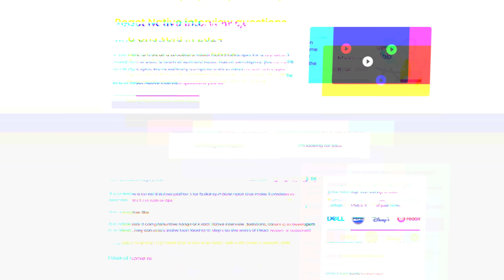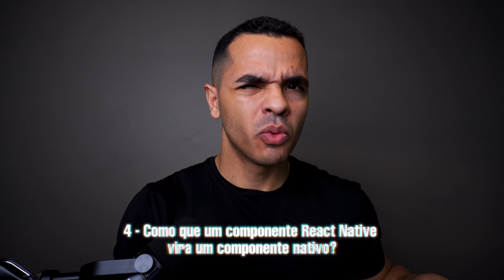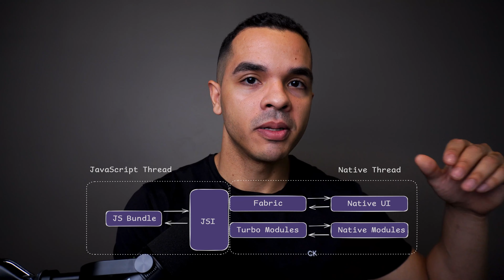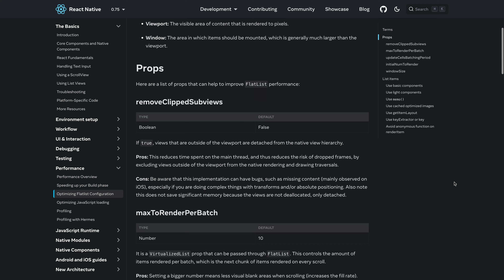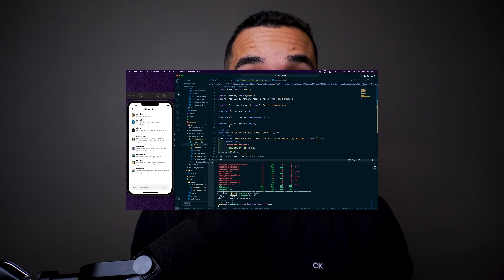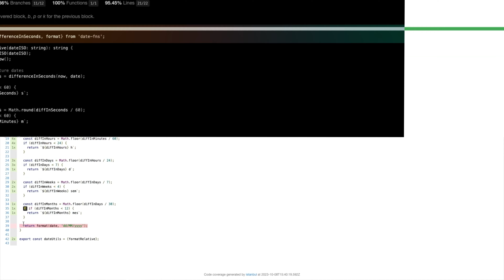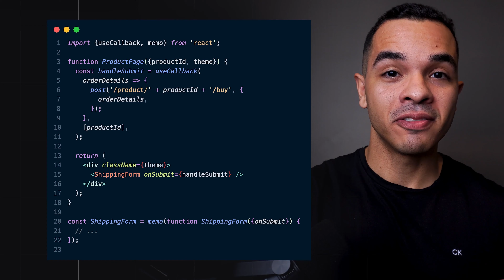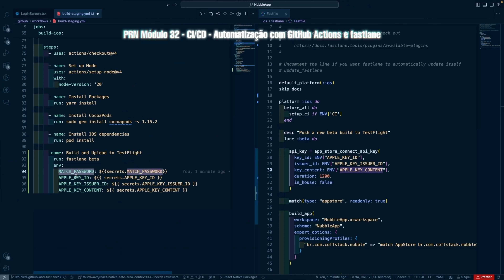Você PRECISA saber essas RESPOSTAS para ser APROVADO (Entrevista React Native)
Neste vídeo, compartilho 16 perguntas que utilizo em entrevistas para vagas de React Native, cobrindo desde conceitos básicos até questões avançadas. Vamos explorar tópicos como React Hooks, arquitetura e design de aplicativos, código nativo e testes automatizados. Todos as perguntas contém resposta e além disso, explico o raciocínio por trás de cada uma e como adapto a entrevista com base nas respostas dos candidatos.

00:00 - Minha opinião sobre Leetcode
01:35 - 1 - Conte sua Experiência com React Native
05:25 - 2 - Qual a Diferença entre Native e React Native?
07:40 - 3 - Uso de Xcode e Android Studio
08:53 - 4 - Como o Componente React Native vira nativo?
10:30 - 5 - Pra que serve uma FlatList?
11:52 - 6 - Qual a diferença entre FlatList e ScrollView?
12:47 - 7 - Como otimizar uma FlatList?
15:51 - 8 - Como separar responsabilidades no React Native? (Arquitetura)
19:33 - 9 - Quais ferramentas e tipos de teste existem no React Native?
23:37 - 10 - Como utilizar cobertura de código (testes)?
25:38 - 11 - Como testar um formulário?
26:57 - 12 - O que é uma useCallback?
27:28 - 13 - Porque cachear uma função com useCallback?
30:11 - 14 - Quai recursos você utiliza para estados globlais?
32:30 - 15 - Quais ferramentas de debug você utiliza?
34:12 - 16 - Sua experiênca com publicação e CI/CD
35:35 - Porque entrevistas são cansativas?